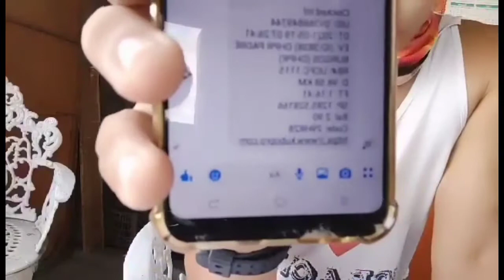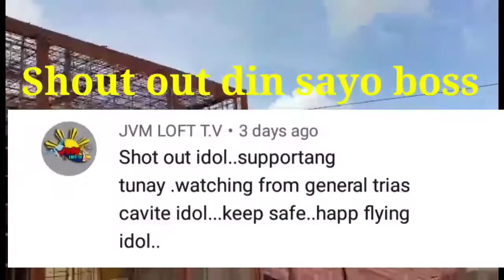KALAPATI NATING PANG DERBY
Pinag training muna natin ang ating mga warrior na isasabak sa derby..